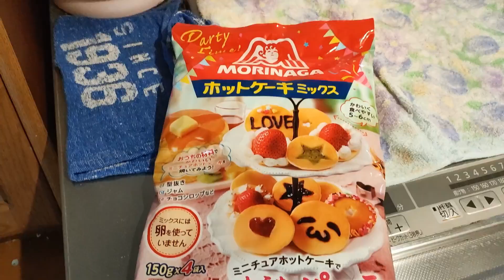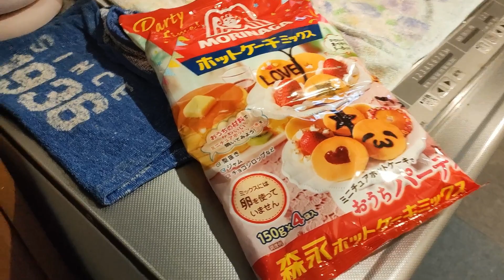【老後はトレーラーハウス生活】(52)蒸しパン作り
まだまだ、畑仕事がないので
暇つぶしに蒸しパン作り
森永ホットケーキミックスのヘビーユーザー
老後は時間がたっぷりあるので
好きな事がいっぱいできます。

山梨県出身
80歳
職業　おばあちゃん　孫6人
副業　床屋
趣味　登山　畑

80歳からの老後
田舎暮らし
趣味の時間